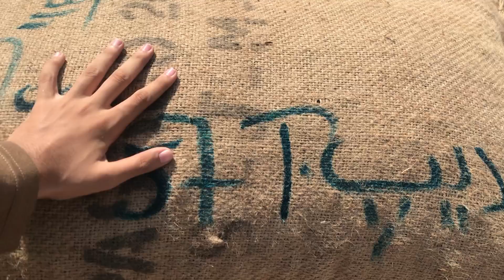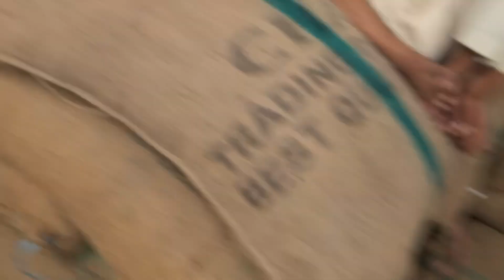Khajoor Mandi Khairpur Ki Ser | All You Need To Know About Khajoor Market Khairpur | Desi Vibes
Join us on our journey as we explore exciting adventures, share our daily lives, and embark on new experiences. From travel vlogs to food vlogs, we're here to entertain, inspire, and connect with you.